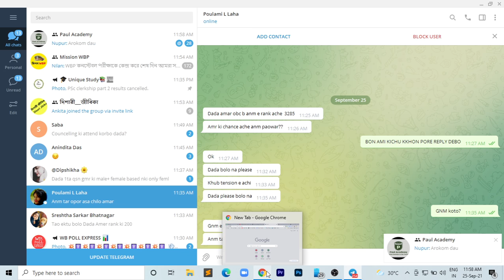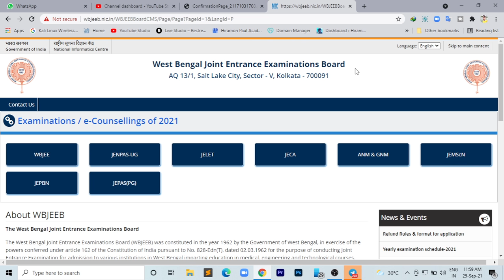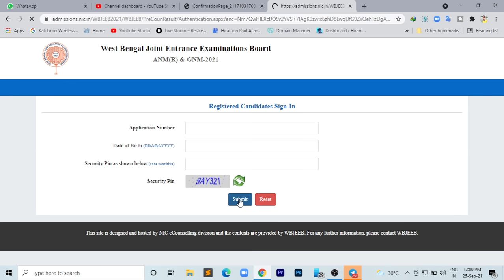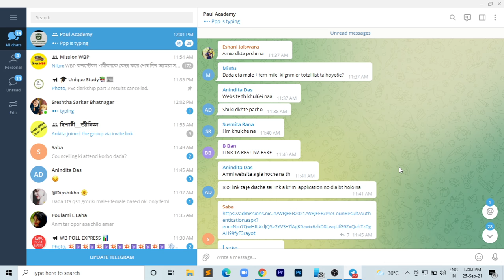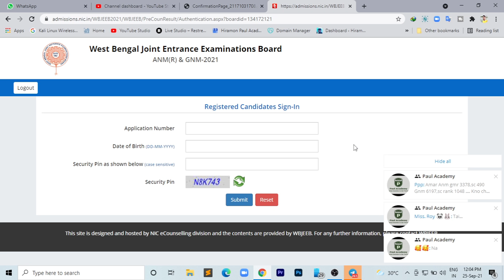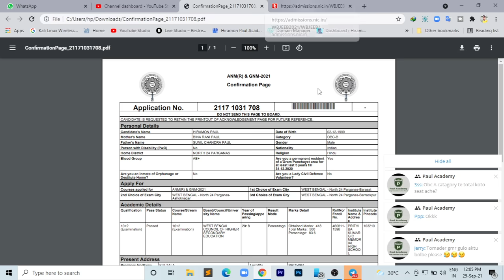Anm Gnm Safe Score| Gnm Result Out | In Which Rank You are safe | Website Opening Problem Solution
✅Share this group link & add participants.. this the only one official group of Hiramon Paul Academy's

ANM GNM Result 2021 West Bengal Counselling Date.
Choice Filling For ANM GNM 2021
ANM GNM 2021 Choice Filling Full Details Bengali.
WBJEE ANM GNM 2021 Counselling Process.
anm vs gnm
gnm anm result date 2021, gnm cut off 2021.
Wbjee GNM ANM Rank Card.
WB GNM ANM 2021 COUNSELLING DATE.
GNM & ANM Rank Card Published.
male nursing seat increase.
Gnm Anm Nursing Result 2021.
Gnm Anm Nursing 2021 Cut Off.

🔥𝐅𝐨𝐫 𝐀𝐧𝐲 𝐁𝐮𝐬𝐢𝐧𝐞𝐬𝐬 𝐑𝐞𝐥𝐚𝐭𝐞𝐝 𝐐𝐮𝐞𝐫𝐢𝐞𝐬 👇
💕💕Thank You For Stay With Me💕💕